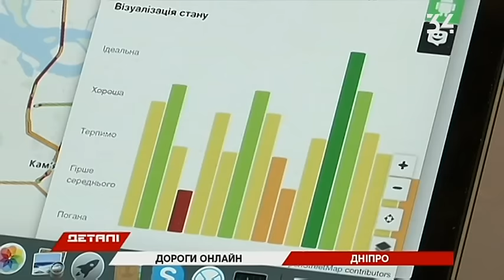Водителя маршрутки уволили за постоянное превышение скорости